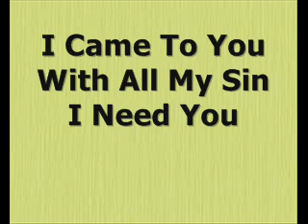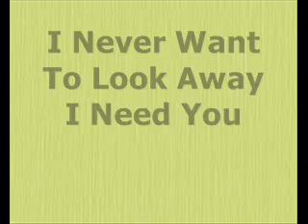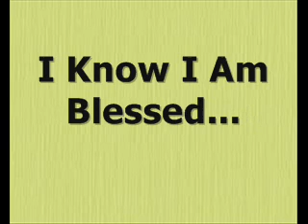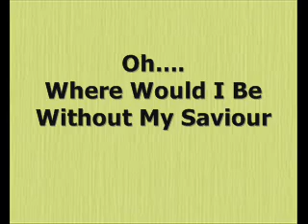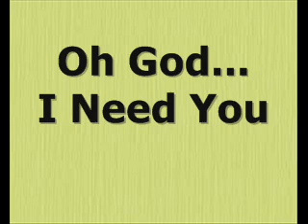Patrick Ryan Clark - Where Would I Be With Lyrics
Patrick Ryan Clark - Where Would I Be With On Screen Lyrics